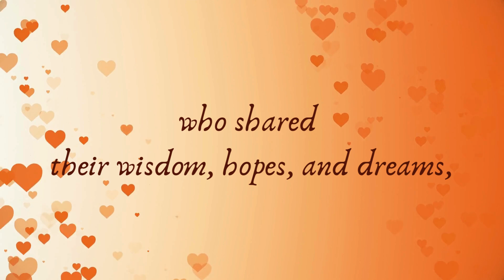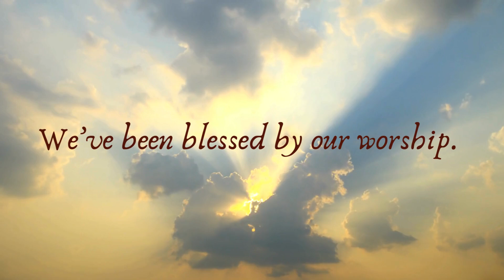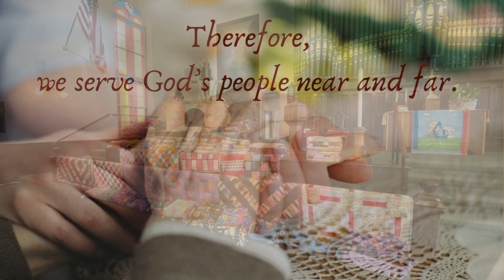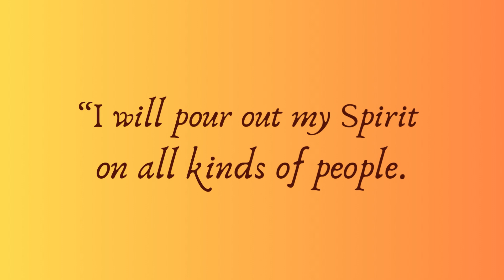2024 Celebration of Ministry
2024 Celebration of Ministry